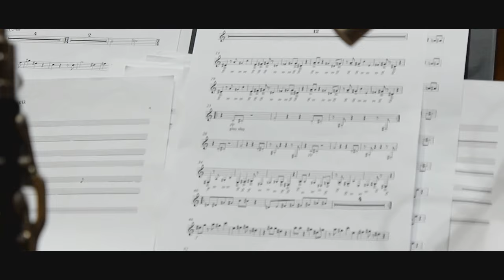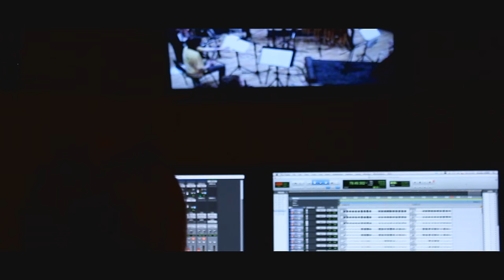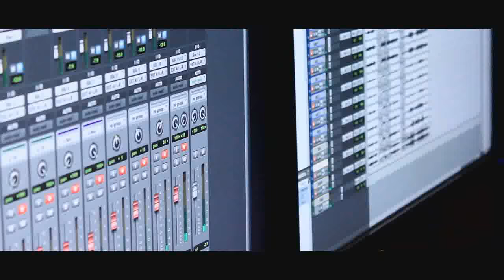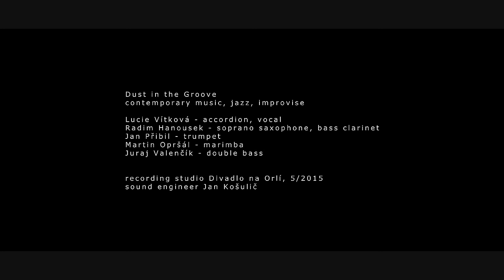Dust in the Groove - studio Divadlo na Orlí 2015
Lucie Vítková - accordion, vocal
Radim Hanousek - soprano saxophone, bass clarinet
Jan Přibil - trumpet
Martin Opršál - marimba
Juraj Valenčík - double bass

recording studio Divadlo na Orlí, 5/2015
sound engineer Jan Košulič
video Petr Herzán